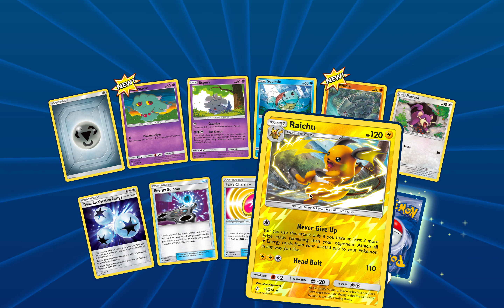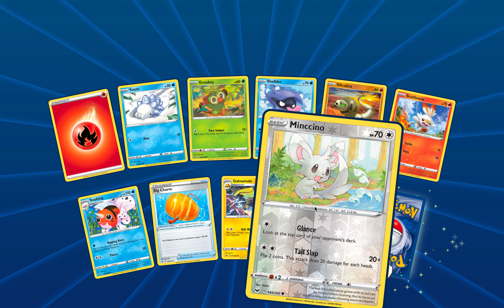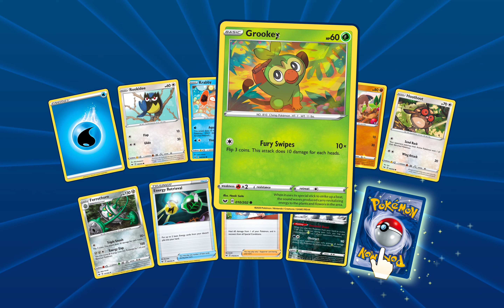Pokemon Trading Card Game Online: Steel Reprise! This Deck is SO Fun!!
Gotta blast!